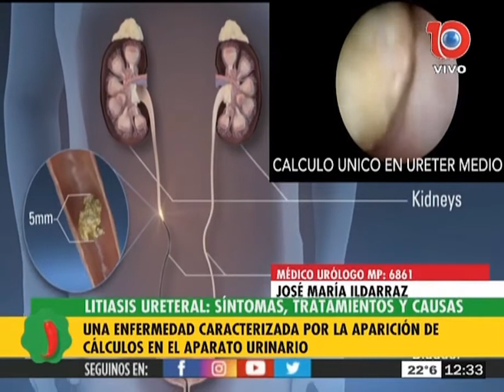Litasus uretreal: síntomas, tratamientos y causas